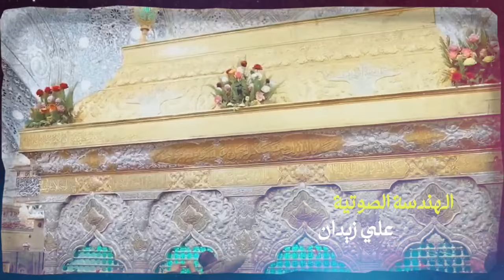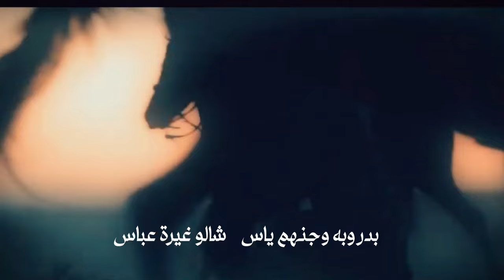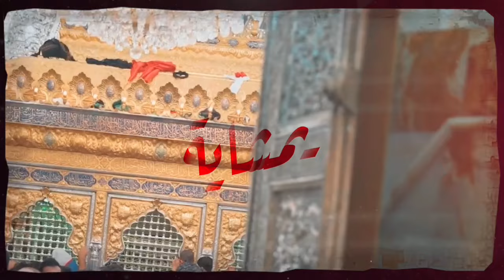شدو الحيل زواره يمشاية - لطمية حماسية جدا ٢٠٢٤ شايل غيرة عباس - الرادود مهدي الطيب | يا مشاية